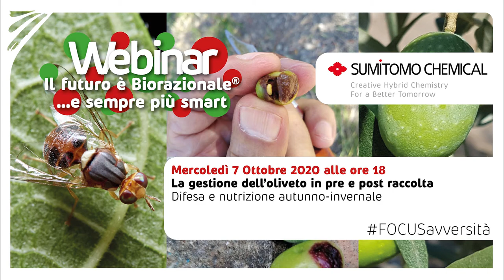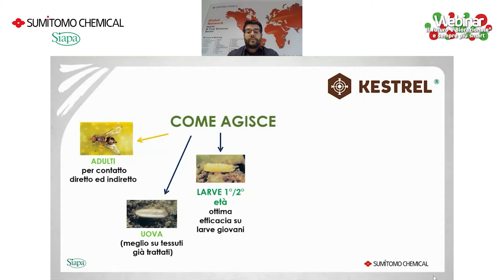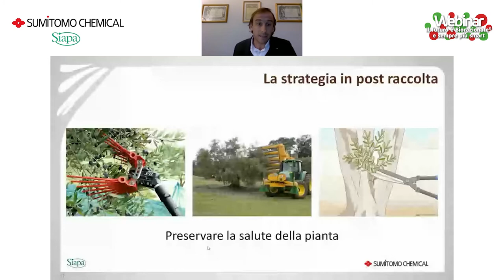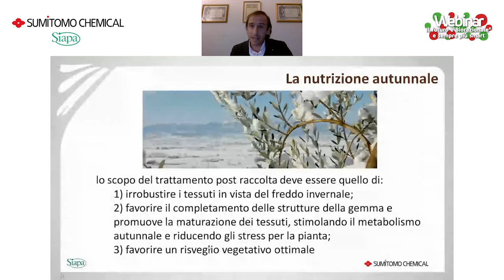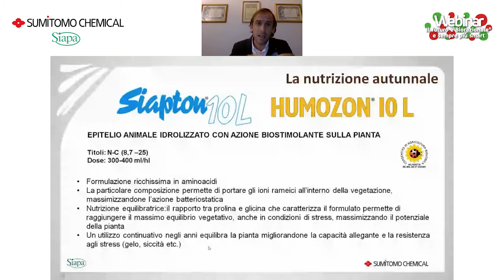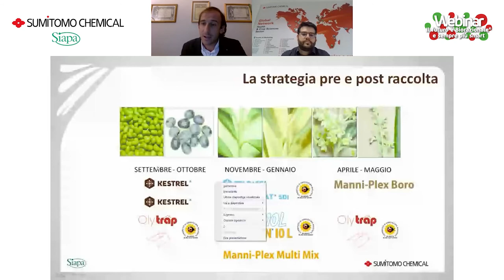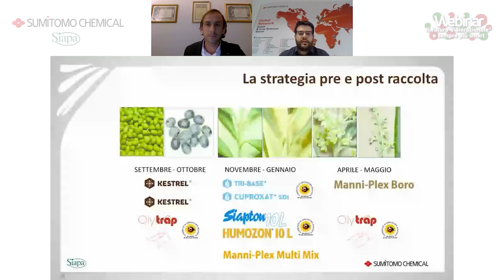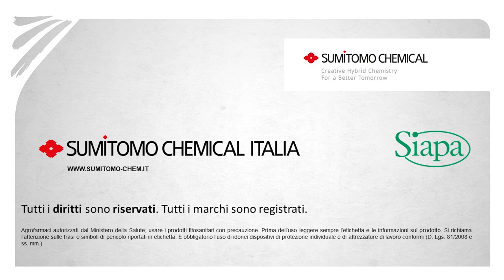La gestione dell’oliveto in pre e post raccolta - Webinar il futuro è Biorazionale®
Mercoledì 7 Ottobre 2020 alle ore 18 Sumitomo Chemical Italia e Siapa hanno avuto il piacere di invitarvi all’evento on-line "La gestione dell’oliveto in pre e post raccolta - Difesa e nutrizione autunno-invernale".
Webinar gratuito per agricoltori, agronomi ed esperti del settore.

Agrofarmaci autorizzati dal Ministero della salute, leggere attentamente le istruzioni riportate in etichetta.
Usare i prodotti fitosanitari con precauzione. Prima dell'uso leggere sempre l'etichetta e le informazioni sul prodotto.
Si richiama l'attenzione sulle frasi e simboli di pericolo riportati in etichetta.
È obbligatorio l'uso di idonei dispositivi di protezione individuale e di attrezzature di lavoro conformi (D. Lgs. 81/2008 e ss. mm.)